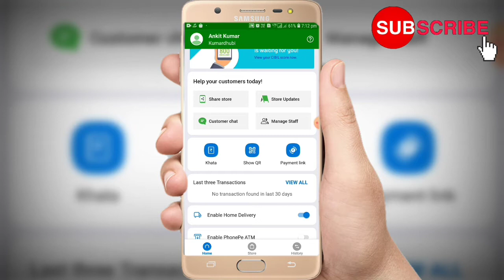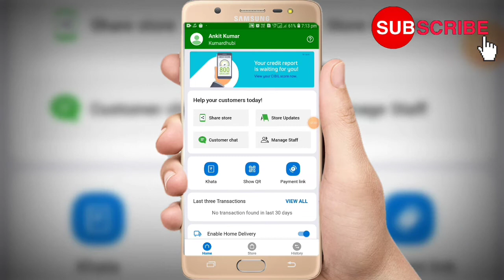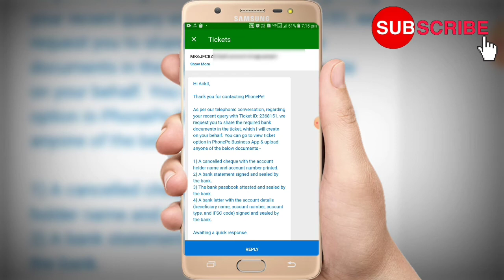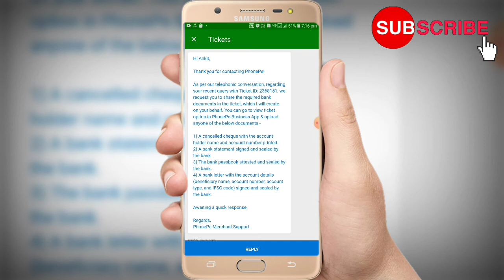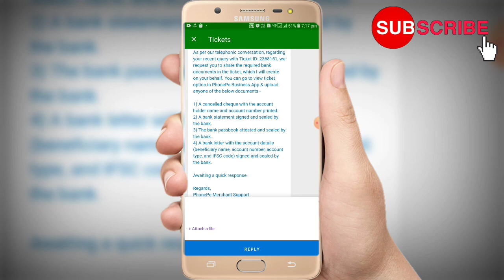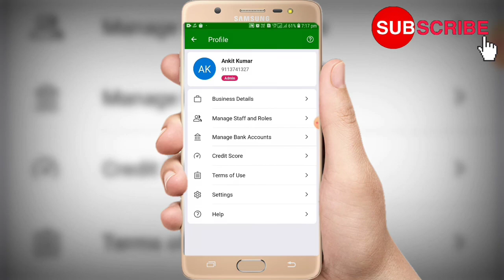PhonePe Business Bank account Adding Last process Verification | Phonepe business Merchant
If you are new to my Channel don,t forget to Like, Shere & Subscribe and press the bell icon for latest video Update .or if youbl have any quiry related this video ask me at comment section 😊

Hear are some related Video Link 👇

PhonePe Business Merchant how to Accept PhonePe Wallet Balance live proof Full detail

PhonePe Business KYC Pending Problem Solve Do, KYC Verification in 2 min live proof with Detail

PhonePe business requst Instant Settlement Problem solve Full Detail in Hindi

PhonePe business Merchant Do not do this mistack Otherwise Accepting Wallet money Disabled & Termination

PhonePe Business Merchant how to check Credit Score and get Unlimited Benifit upto Ra 100000 Full Detail